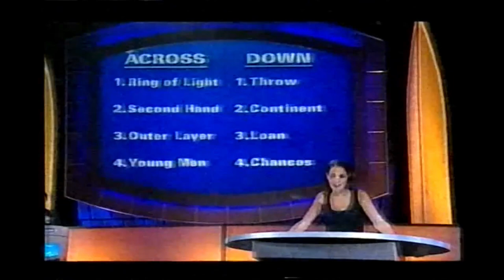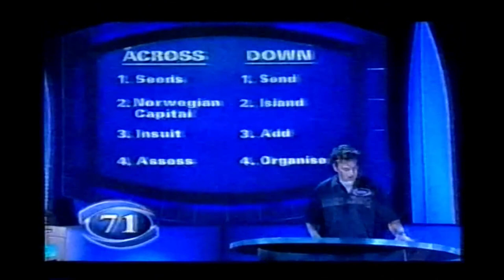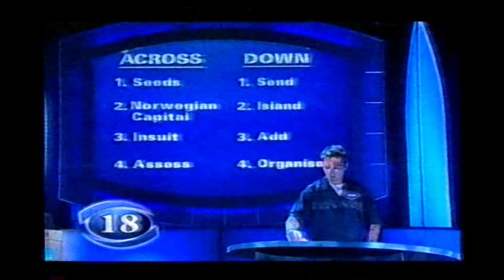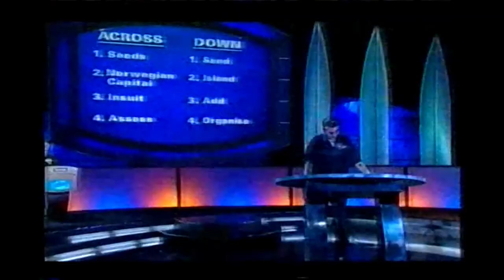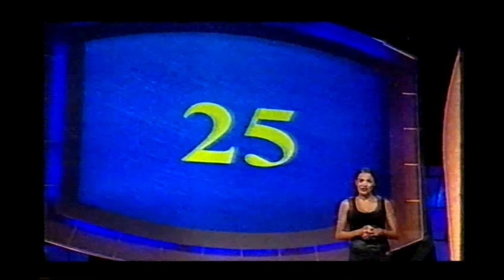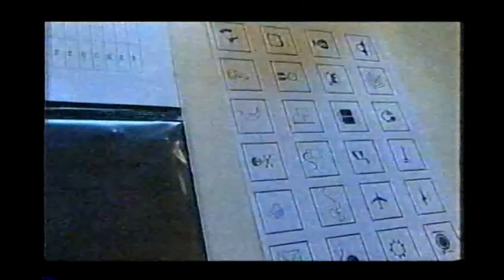Dog Eat Dog Australia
Dog Eat Dog TV Show Australia hosted by Simone Kessell.